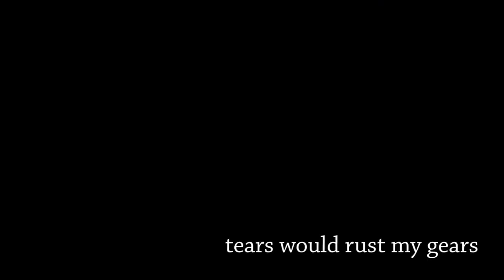I get emotional over games #3 - Gears of War 2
I haven't even played the rest of the series. And I don't really plan to. Cause I'm starting to get sad just thinking about it.